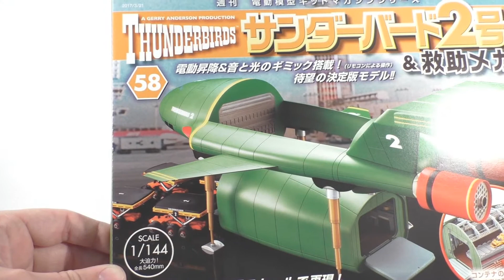DeAgostini 1/144 Thunderbird 2 #58 Build!